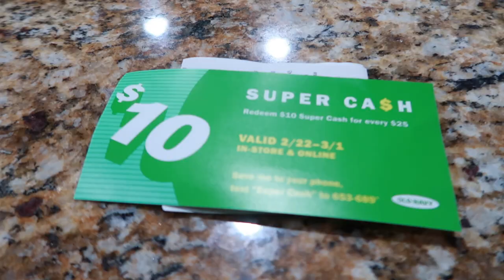Making the MOST out of CLEARANCE shopping! - Old Navy Haul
5KKJA